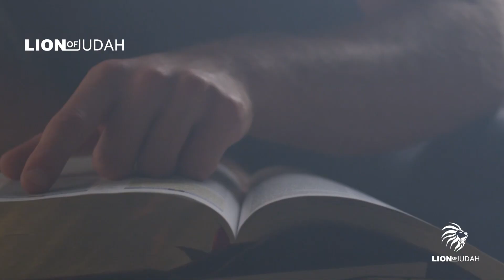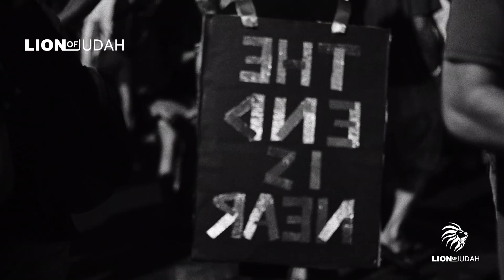This Is Happening In So Many People's Lives, But God Warned Us Not To Do It